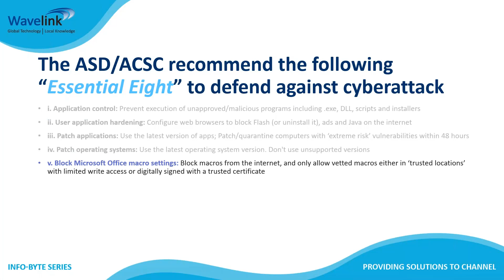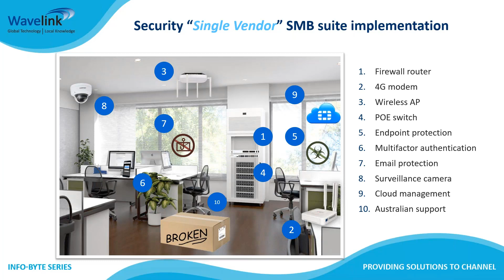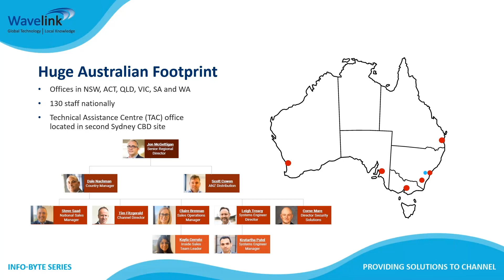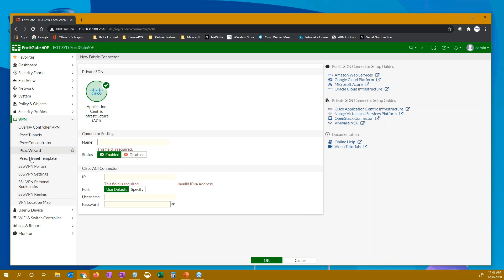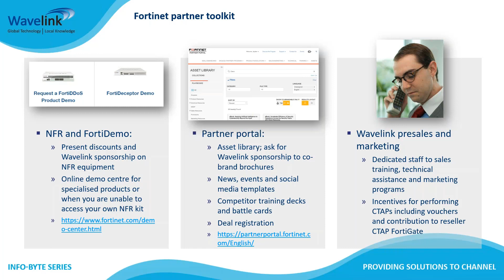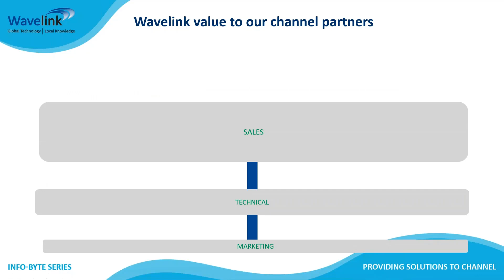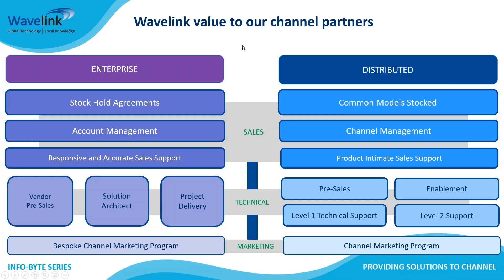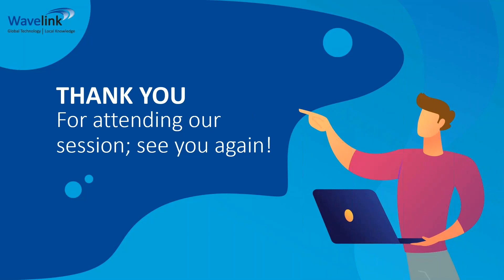The Fortinet Value Proposition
Building on from our previous session on the Fortinet value proposition, our resident 'FortiGuru' Jayden Zullo will be discussing the importance of how to position Fortinet correctly when talking to your customers - what to say and more importantly what to listen for.

To navigate a customer conversation with the ins and outs of cybersecurity can often prove tricky, this session is designed to break through the industry lingo and help you create meaningful conversations with your customers (both current and prospective).

For anyone who is talking Fortinet with customers daily, this session is for you!